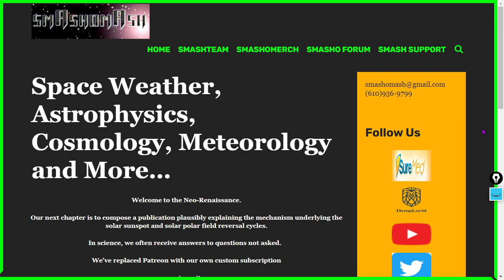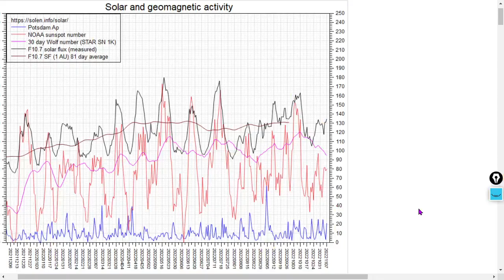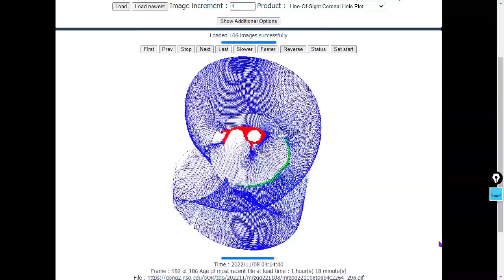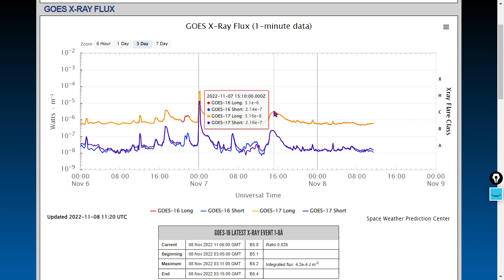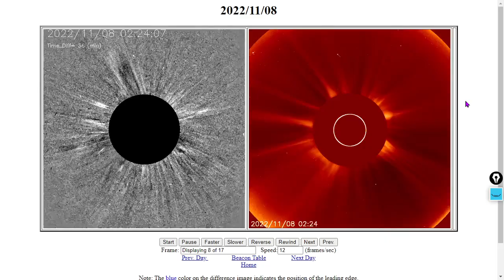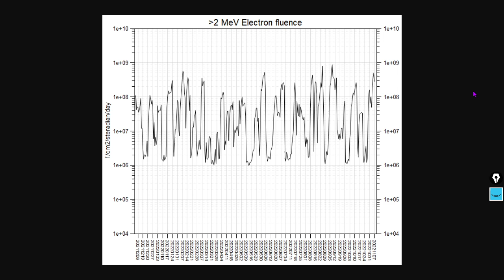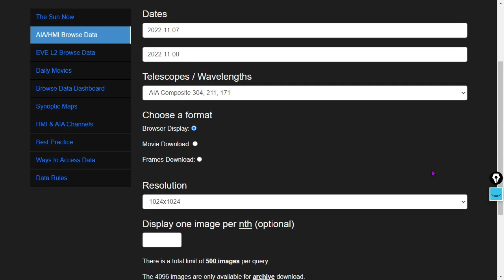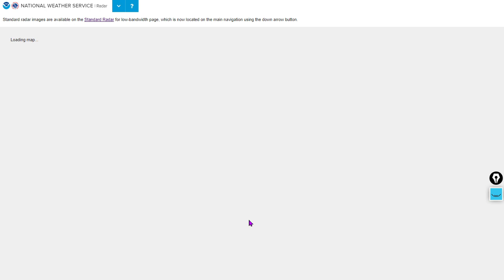Storm Tracks and Space Facts